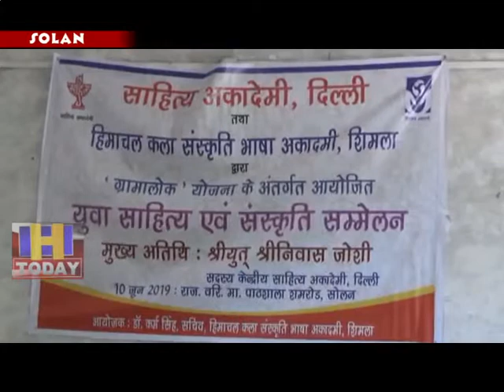11 JUNE N 14 END In the hill talk, a message was given to the youth to stay away from drug addicts.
साहित्य आकदमी दिल्ली व हिमाचल कला संस्कृति भाषा अकादमी शिमला की ओर जिला सोलन के नौणी मे युवा साहित्य एवं संस्कृति सम्मेलन का आयोजन किया गया। नौणी पंचायत के सभागार मे आयोतिज इस सम्मेलन मे जहां स्कूली बच्चों ने पहाड़ी भाषा मे कविताए सुनाई वहीं अन्य कार्यक्रम भी पहाड़ी भाषा मे ही प्रस्तुत किए